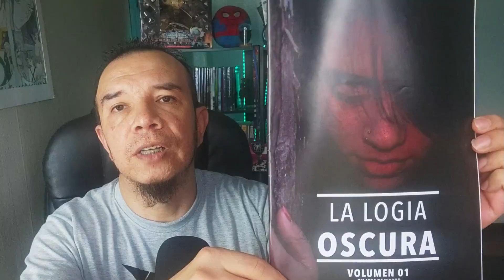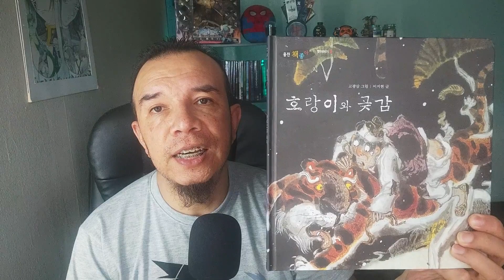Bookhaul Extra... Definitivamente tengo que parar la fiesta.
Tengo una idea de que hacer, ya les contaré en otro video.